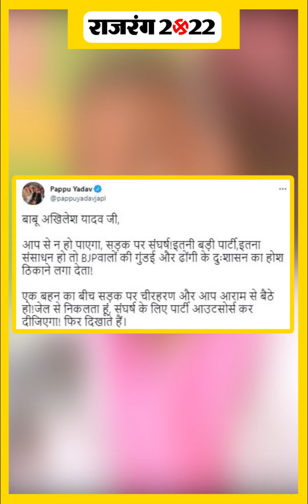Akhilesh Yadav जम कर बरसे, Pappu Yadav की बोलती बंद | Dainik Bhaskar Hindi | दैनिक भास्कर हिंदी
Akhilesh Yadav rained heavily, Pappu Yadav spoke off | Dainik Bhaskar Hindi

उत्तरप्रदेश की राजनीति में फिर भूचाल आया है. ब्लॉक अध्यक्ष चुनाव के दौरान महिलाओं के साथ हिंसा की जो तस्वीरें नजर आईं. उसने एक बार फिर योगी सरकार को निशाने पर ला दिया. पूर्व सीएम अखिलेश यादव पर उनके पुराने साथी ने तंज कस कर आग में घी का काम किया. जिसके जवाब में अखिलेश ने जम कर योगी सरकार पर हमला बोला.